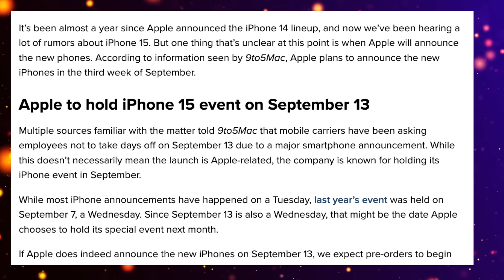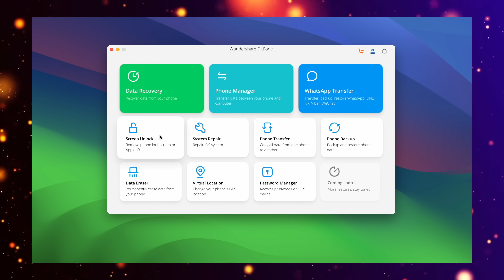iPhone 15 Pro Max Release Date and Price – iPhone 15 EVENT DATE LEAKED!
Wondershare Dr.Fone is a One-Stop Complete Mobile Solution. With this software, you can recover lost or deleted data from Android or iOS devices. It also has additional features like fixing various system issues, backup and restore, and data eraser.

We have had a Report of the Apple iPhone 15 Pro Max Event Date Leaked! When is September will we get the iPhone 15 Models in 2023? Well Today let me share with you all the details!

As we know already the iPhone 15, iPhone 15 Pro and even the NEW iPhone 15 Pro Max is expected to get a NEW DESIGN in 2023! We have Leaks and Reports for the iPhone 15 Ultra, iPhone 15 Pro, iPhone 15 Plus down to the normal iPhone 15 that I want to share with you! We will also cover the iPhone 15 Pro Max Release Date and Price.

I also want to share the latest on the iPhone 15 Pro Max and the iPhone 15 Ultra Release Date and Price, specs and a basic summary of everything we know so far.

For now in these videos we are doing the latest leaks first and a recap of what we know altogether about the iPhone 15 models.

I will also have the latest iPhone 15 Price information for the Pro iPhone models;

If you want to find out the latest info such like the new iPhone 2023 models, then please do subscribe to this channel to receive more news on latest gaming news, tech news, reviews and comparisons;

Matt Talks Tech; Some of these concepts have been created by myself. Useage of these concepts need my concent and agreement first.

Chapters
0:00 GREAT NEWS!
0:46 Event Date
1:52 Release Date
3:40 Sponsor
4:52 Price & Hardware Spec’s